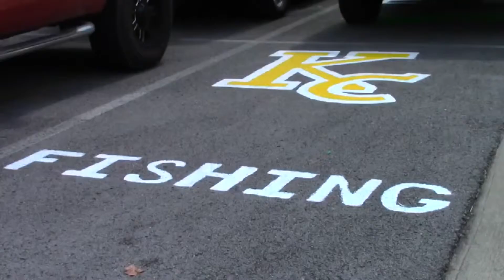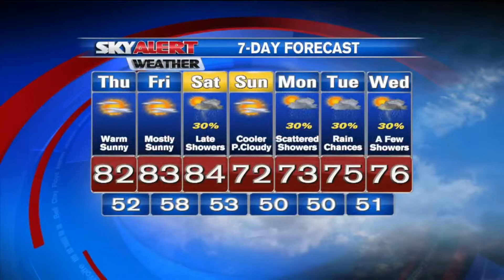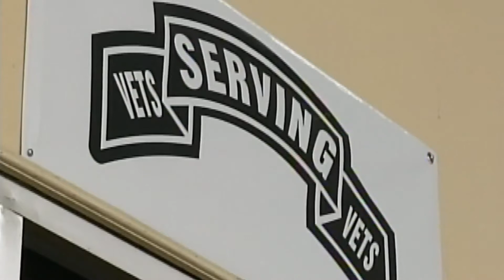Tanner Hesterberg 2015 anchor reel (WYMT)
Tanner Hesterberg, WYMT